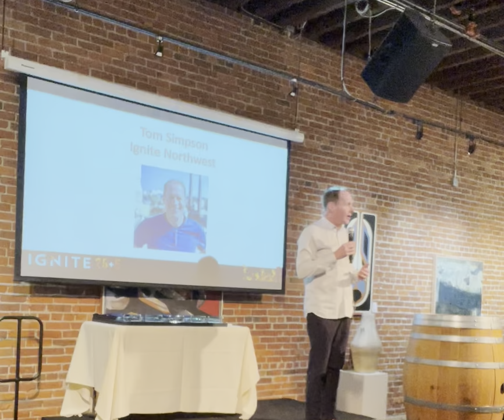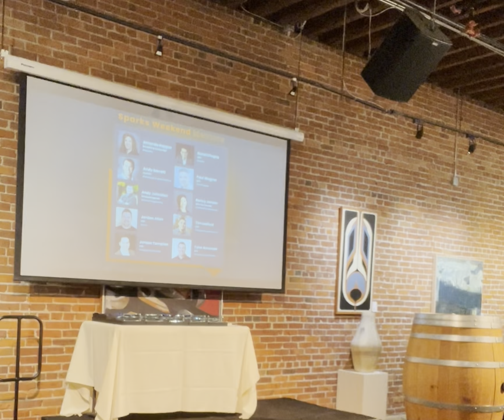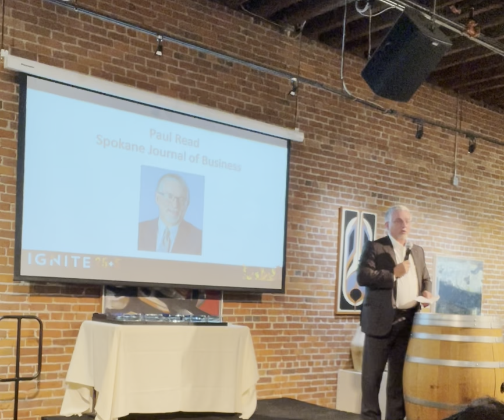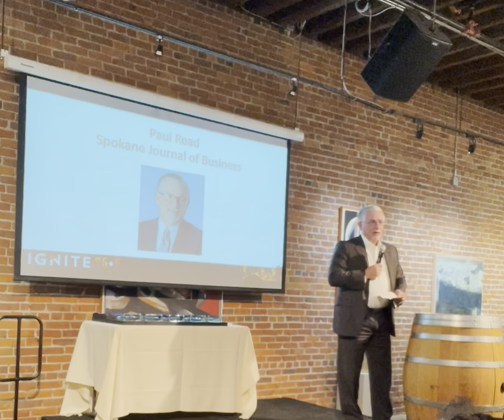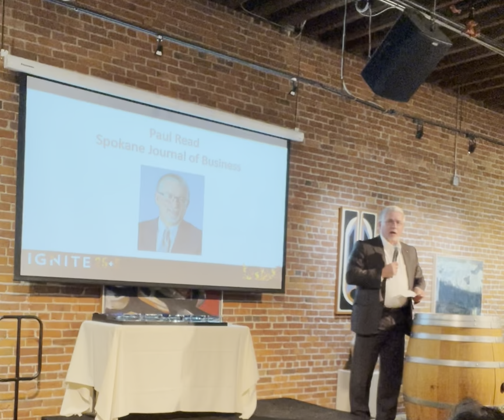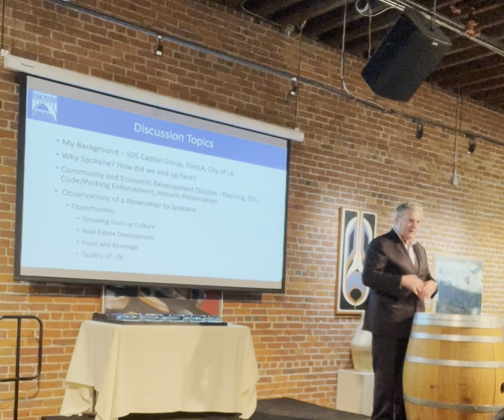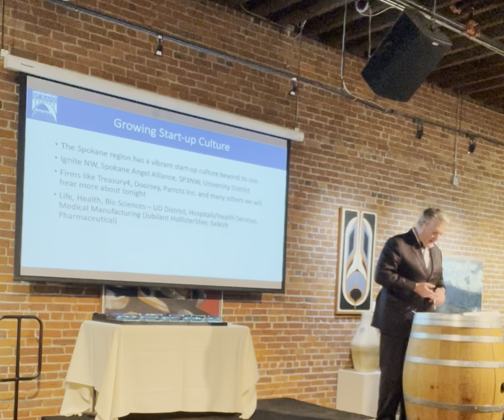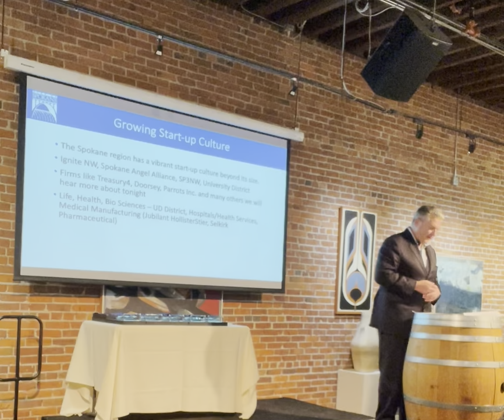Ignite 25+5 Awards 2022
The Ignite 25+5 is a celebration of the most compelling emerging companies in the Spokane region.  The award program includes a keynote by Steve MacDonald, Director of Economic Development for the City of Spokane.  The evening included awards for Best New B2B Company, Best New B2C Company, Most Socially Impactful, Most Lofty Ambitions and Most Likely to Achieve $100 Million Within 5 Years.

Keynote speaker Steve MacDonald has over thirty years of experience in the private sector, non-profit and local government.   Prior to joining the City of Spokane, he spent 13 years as a Managing Director for Los Angeles-based SDS Capital Group, which manages a platform of over $1 billion in impact investment funds focused in economically challenged areas.  At SDS, Steve managed originations, secured investors and closed $502 million in New Markets Tax Credit projects from the U.S. Treasury.  Prior to SDS, Steve was President of FilmLA, the world’s largest entertainment-focused economic development organization, where he grew revenues to $7.5 million.  Steve has a MBA from Pepperdine University and a Bachelor of Science Degree in Marketing from San Diego State University.

Ignite attracts, funds, enlightens and mentors explosively growing companies. We believe a vibrant entrepreneurial core is essential to the vitality of our region.